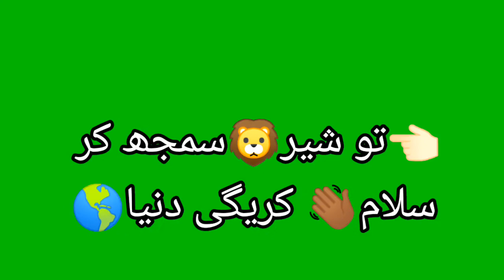mujhe malom he tumhare ma|Green screen/ status videos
green screen
green screen
green screen
green screen